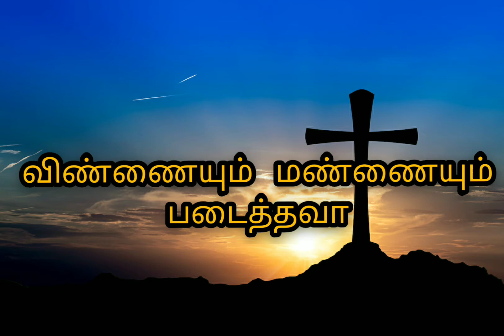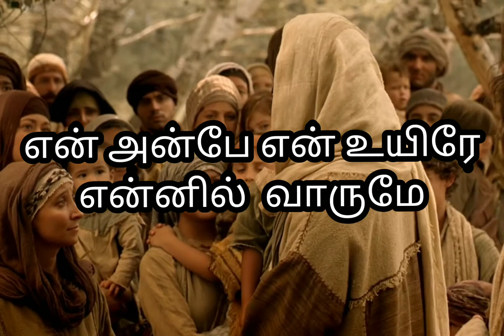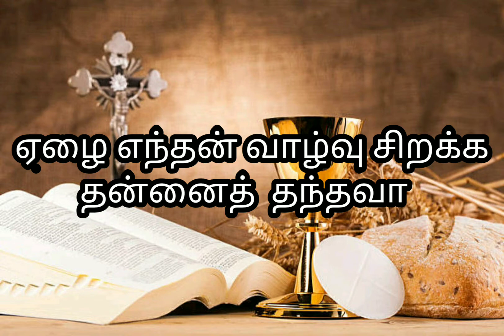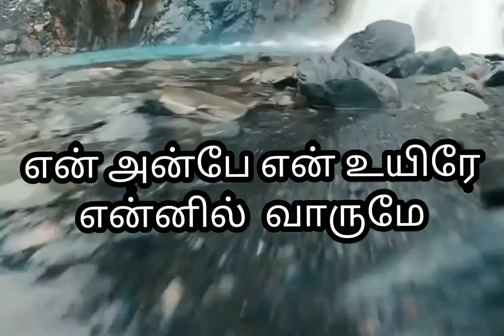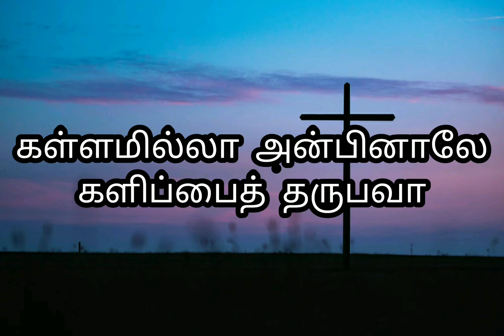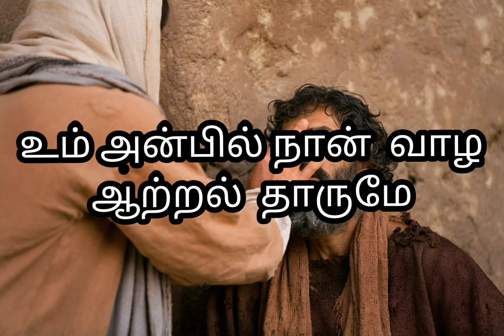vinnayum mannaiyum padaithava song/விண்ணையும் மண்ணையும் படைத்தவா பாடல்🎤||with lyrics ||பாடல் வரிகள்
Hi friends ,hope you all like the video song also watch these further videos.

வணக்கம் மக்களே, உங்க இல்லோருக்கும் பாடல் பிடித்திருந்தது என்று நம்புகிறேன்.
கீழ்க்கண்ட மற்ற பாடல்களை கேட்டு மகிழுங்கள். 😇